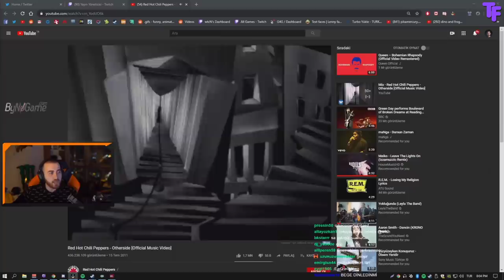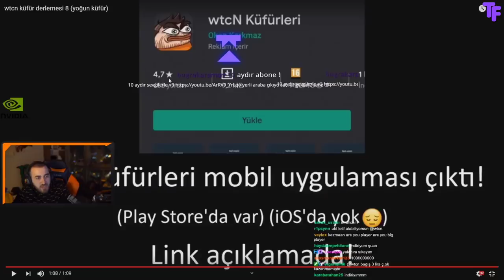Wtcn - "Wtcn Küfür Derlemesi 8" İzliyor